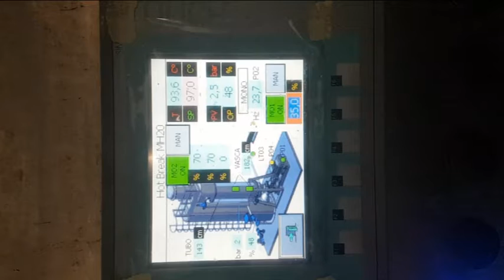HOT BREAK MX 20 - 20.000 KG / H GAMBARDELLA SRL